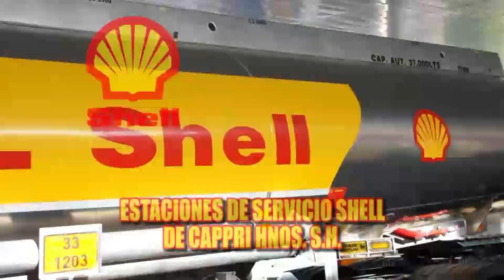DEPORTE MARCIAL TV Nº216 ESCUELA KOBAYASHI CHILE Y SEMINARIO DE KENPO KARATE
DEPORTE MARCIAL TV EN LAS VACACIONES VIAJO HASTA CHILE DONDE ENTREVISTO A SENSEI MATIAS GIBERT, 4º DAN DE LA ESCUELA KOBAYASHI DE CHILE Y EN SU REGRESO CUBRIÓ EL SEMINARIO DE KENPO KARATE DICTADO POR EL MAESTRO ROBERTO VIDAL CARABAJAL QUE VIAJO A ARGENTINA DESDE CHILE...
LO QUERÉS LO TENÉS...!!!